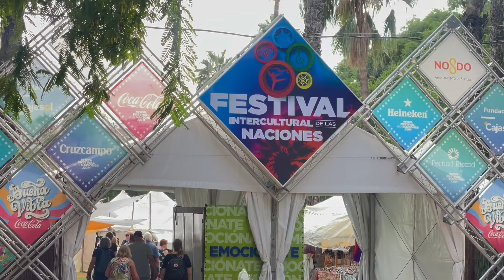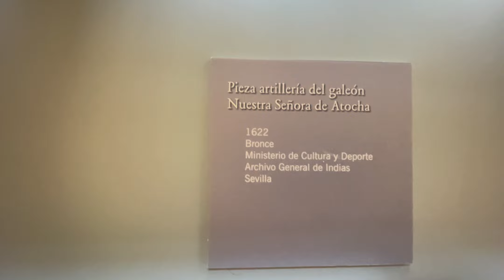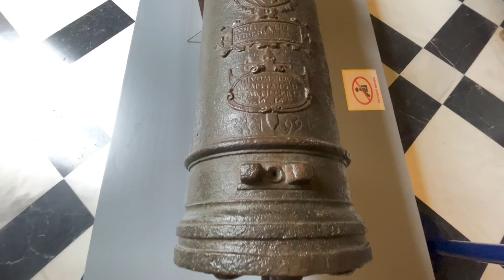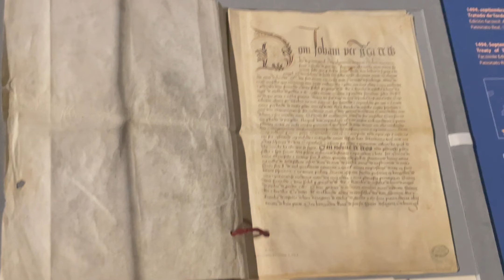ESTIVEMOS DE FRENTE COM O TRATADO DE TORDESILHAS